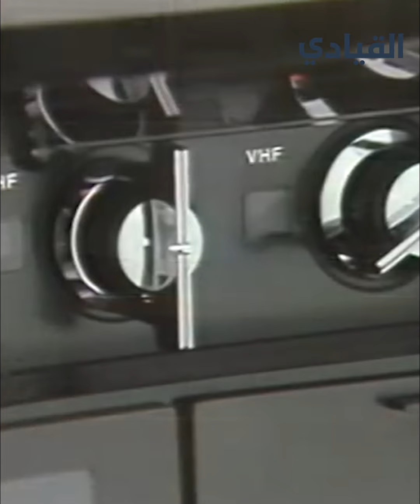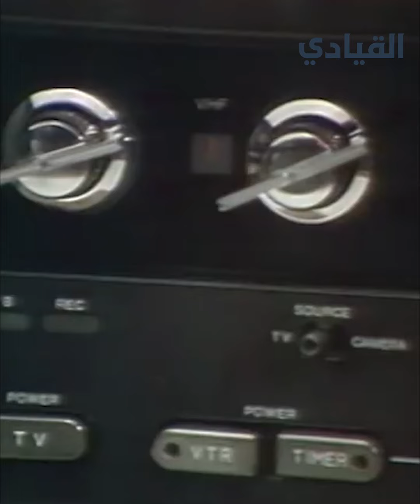قصة فشل ابتكار بيتاماكس الخاص بسوني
قصة فشل ابتكار بيتاماكس الخاص بسوني.. التفاصيل في حلقة اليوم من

رغمَ توقعِ نجاحِهِ، حققَ ابتكارُ بيتاماكس الخاصُّ بسوني فشلًا ذريعًا بعدَ أن شهدتْ حِقبةُ السبعينياتِ في القرنِ الماضي حربًا قويةً بينَ سوني وفي إتش إس
فكيفَ دارتْ رحاها ولماذا فشلتْ سوني رغمَ تفوقِ شرائطِ بيتا ماكس التقنيِّ؟
تعرفوا على السببِ في حلقةِ اليومِ
بيتاماكس Betamax) والذي أطلقَ عليهِ أيضاً "Beta"، هو صيغةٌ للتسجيلِ المرئيِّ على شريطِ كاسيت مغناطيسيِّ منَ المستوى الاستهلاكيِّ، تم تطويرُهُ من قِبَل شركةِ Sony وطُرِحَ في اليابانِ في العاشرِ من مايو عامَ ألفٍ وتسعِ مئةٍ وخمسةٍ وسبعينَ
والذي قدّمَ في ذلكَ الوقتِ دقةَ تحديدٍ لا بأسَ بها بمعاييرِ هذا الوقتِ، وكانتْ نسبةُ الضوضاءِ والشوشرةِ قليلةً نسبيًّا، لكن كانَ هناكَ بهِ عيبٌ قاتلٌ وهوَ أن الشريطَ الواحدَ يكفي لتسجيلِ ما مدّتُهُ ساعةٌ واحدةٌ منَ الفيديو.
وبعدَها بعامٍ ونصفٍ تقريبًا، وفي خريفِ عامِ ألفٍ وتسعِ مئةٍ وستةٍ وسبعينَ، أعلنتْ شركةُ جي في سي JVC – اليابانيةُ، عن معيارٍ جديدٍ ومشغّلٍ جديدٍ أسمتهُ في إتش إس
وعلى الرغمِ من أن المواصفاتِ التقنيةِ المقدمةِ من جهازِ سوني كانتِ الأفضلَ، لكنها كانتْ أغلى ولا تسمحُ بأكثرَ من ساعةِ تسجيلٍ، في حينِ أن مشغلاتِ في إتش إس على الناحيةِ الأخرى جاءت بسعرٍ أرخصَ، ولديها شرائطُ تكفي لمدةِ ساعتينِ وثلاثةٍ.

حاولتْ سوني بعدَ ذلكَ أن تقومَ بزيادةِ زمنِ شرائطِها، لكن هذا أدّى إلى زيادةِ حجمِ الشريطِ، وكذلكَ مشاكلُ تقنيةٍ عندَ بلوغِ نهايةِ الشريطِ حيثُ يتداخلُ ويتشابكُ
بعدَها جاءتْ سوني بفكرةٍ جديدةٍ وهي تقليلُ سرعةِ دورانِ الشريطِ داخلَ المشغلِ للنصفِ، ما جعلَ زمنَ الشريطِ ساعتينِ لا واحدةً.
لكن سرعانَ ما تبعتها جي في سي ليصبحَ شريطُها الذي يكفي ساعتينِ أو ثلاثةً، يكفي لأربعِ أو ستِّ ساعاتٍ

وقدْ أدّى ذلكَ إلى ازديادِ انتشارِ شراسِة المنافسةِ، إلا أن المستخدمَ العاديَّ فضلَ الشرائطَ التي تتيحُ له وقتَ التسجيلِ الأطولِ بسعرٍ أقلَّ دونَ اهتمامٍ كبيرٍ بالجودةِ التقنيةِ
وفي مارسَ من عامِ ألفينِ وخمسةَ عشرَ أعلنتْ شركةُ سوني عنِ التوقفِ عن بيعِ شرائطِ الفيديو Betamax، وذلكَ بعدَ مرورِ أربعينَ عامًا على إطلاقِها، والذي رجحتْ عديدٌ من التوقعاتِ أنه عائدٌ إلى إدراكِ الشركةِ لانقراضِ زمنِ استخدامِ الشرائطِ، وأنها لا تحتاجُ إلى عناءِ الإنتاجِ.